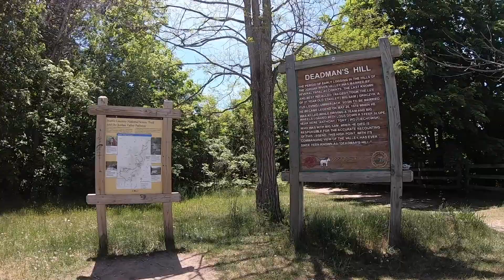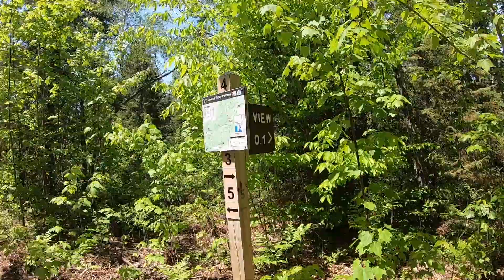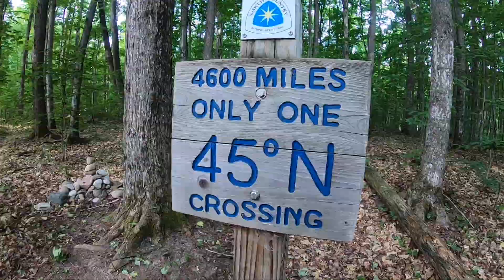Jordan River Valley Trail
Josh and I tackled the 20 mile stretch of the Jordan River Valley Loop Trail.  We drove to Pinney Bridge State Campground and set up camp.  After camp was established, we drove to Deadman's Hill, which is the halfway point of the hike (our starting point).  We then hiked the loop counter clockwise approximately ten miles back to Pinney Bridge Campground.  The following morning we hiked the remaining ten miles back to Deadman's Hill.  It was a very hot and muggy summer weekend in Northern Michigan and the ticks were out in full force.  Overall, another great hike!